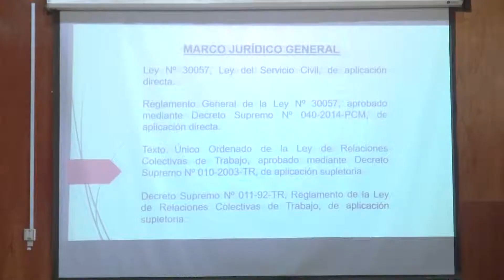DIRECCIÓN REGIONAL DE TRABAJO TIENE COMO META EMPODERAR A LA POBLACIÓN EN ASPECTOS SOCIOLABORALES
 La capacitación sirvió para conocer técnicas y normativas relacionadas a relaciones laborales, negociaciones colectivas y huelgas

Una de las principales metas trazadas por la Dirección Regional de Trabajo es empoderar a la población en lo relacionado a aspectos sociolaborales, para que no vulneren sus derechos en su centro de empleo.

Para ello, se impartió el taller denominado “Relaciones Laborales, Negociaciones Colectivas y Huelgas”, en el auditorio de la Municipalidad Provincial de Huaura, permitiendo a los asistentes conocer las nuevas actualizaciones jurídico-laborales.

“Un tema álgido es el rubro de la construcción, sin embargo, avanzamos a paso firme en la capacitación constante de sus agremiados, a fin de reducir los actos de violencia”, indicó el director regional de Trabajo Manuel Chumbes Toledo.

El funcionario regional también señaló que se tiene como reto situar a la región Lima en los primeros puestos en la lucha frontal contra el desempleo y el trabajo infantil, además de generar la formalización laboral en el ámbito regional.

En esta línea de trabajo, se tendrá como aliados estratégicos a los gobiernos locales. Con la actualización de los conocimientos se dará cuenta de cómo se resuelven los conflictos sindicales, muchas veces con soluciones que se consiguen negociando y que no son necesariamente por la aplicación de la ley.

Huacho, 22 de febrero de 2019
Oficina de Relaciones Públicas y Comunicaciones
Gobierno Regional de Lima